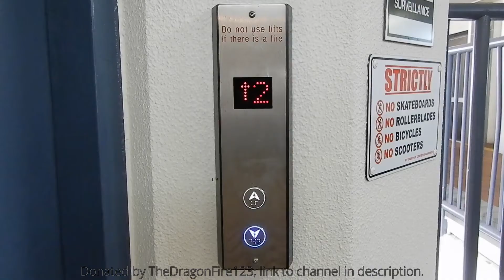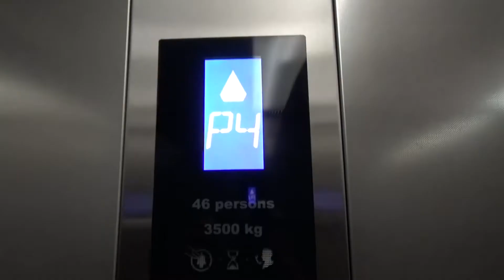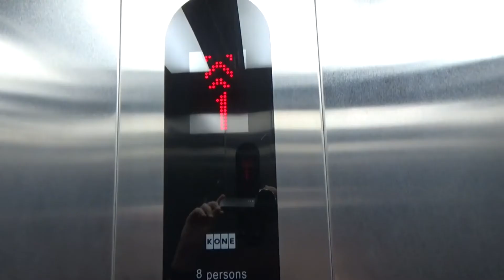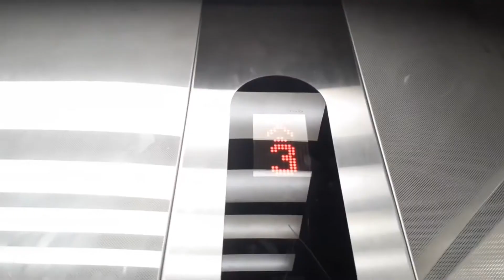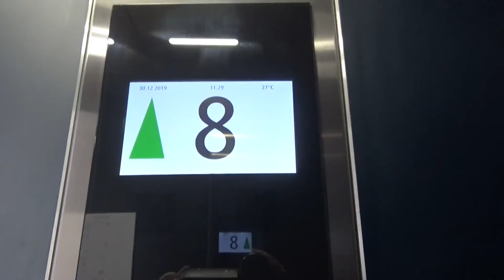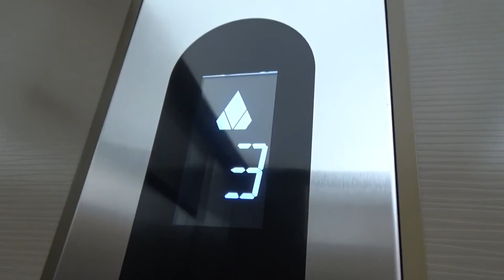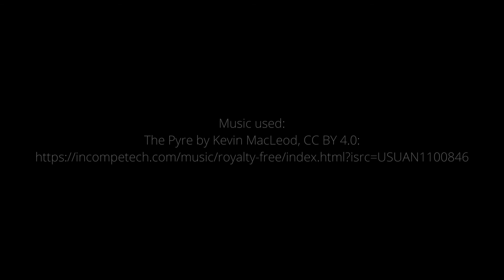Merry Christmas! Elevator Chime/Voice Compilation #1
Here is my first chime compilation!

I tried to include as many chimes from all the known manufacturers; such as Otis, Kone, Schindler and EPL Kone.

Hopefully everyone will walk away with at least one favourite chime.

Note: Thanks to TheDragonFire123, who donated nine clips for me to use; his channel can be found

Feel free to list your most favourite chime and/or voice in the comments!